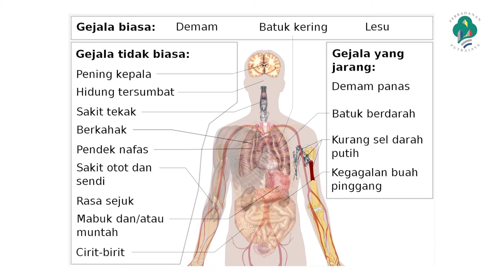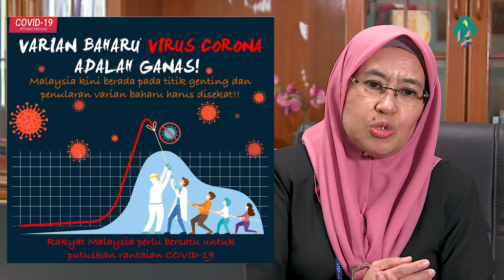Kepentingan Pematuhan SOP & Kuarantin di Rumah Bersama Dr Rosnah binti Ramly Siri 1 Bahagian 2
Perkongsian Ilmu bersama Dr Rosnah binti Ramly, Pakar Perunding Kesihatan Awam, Kementerian Kesihatan Malaysian dalam melihat bagaimana inisiatif Pemerkasaan Peranan Komuniti ini mampu membantu membendung penularan covid-19.